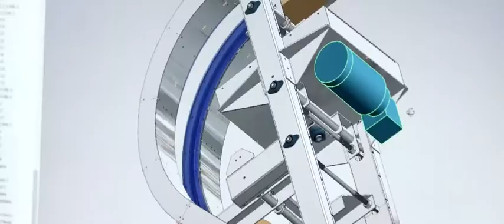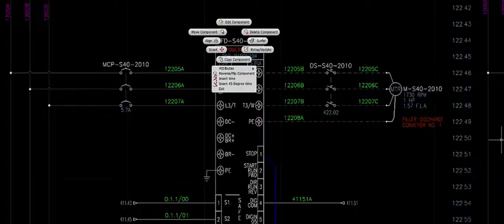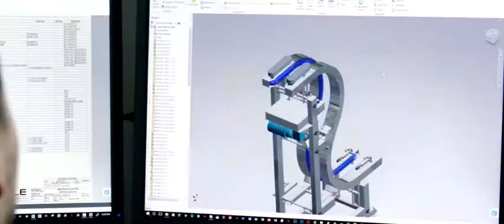Can Lines Engineering réduit ses temps d'arrêt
Vous consommez des bières en bouteille? elle provenait probablement d'une ligne de convoyeur conçue par Can Lines Engineering.
Découvrez comment la collection Product Design & Manufacturing Collection permet à Can Lines d'éviter toute perte de revenus.